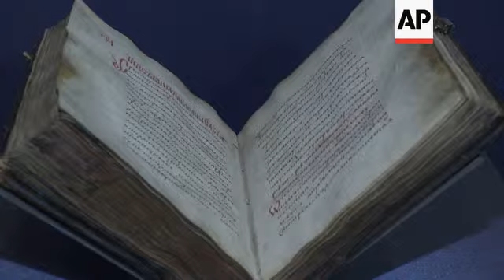Major exhibition dedicated to Ivan the Great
AP Television
Moscow - 19 March, 2013
1. Top of 1913 copy of small model of religious building (the original dates to 1486), pull focus to an early 16th century icon of St. Dmitri of Prilutsk in exhibition at Kremlin museum
2. Wide of icon
3. Close up of icon of The Miracle of Archangel Michael at Chonae, from late 15th century
4. Various icons from 15th and 16th Century
5. Close up of manuscript
6. Wide of exhibition, pan
7. People looking at processional Cross of Korsun, made in Western Europe in 15th Century
8. Woman looking at cross
9. Close up of detail on cross
10. SOUNDBITE (Russian) Yelena Gagarina, Director of Kremlin Museums :
"Ivan III (the Third) was enthroned at the ripe age of 22. In those times this was the age of maturity, not youth - as it is today. And he had a specific programme, a programme that he was meticulously implementing despite all the odds throughout his life. Those years were very difficult, interesting, contradictory and tragic for Russian statehood, but those years saw no terrible upheavals which befell the Russian land under the rule of his grandson Ivan the Terrible."
11. Cutaway of central detail from Korsun cross
12. SOUNDBITE (Russian) Yelena Gagarina, Director of Kremlin Museums :
"Firstly, that was the start of the unification of Russian lands under the rule of the Moscow prince. Secondly, very close ties were developed with Byzantium and Constantinople, specifically the marriage with Sophia Paleologue, the niece of the last Byzantine emperor Constantine. The Kremlin and many of its buildings are dated to the 15th to early 16th Century and remain very much unchanged today."
13. Wide of various icons in exhibit
14. Mid of icons
15. Icon of the Virgin with prophets David and Solomon, tilt down to charter of Ivan the Third, Grand Prince of Moscow, to his nephews princes Fyodor and Ivan Borisovich
16. Close tilt down of charter with seals
17. Moscow "Hungarian" golden ducat (coin), zoom in
18. Mid of people looking at exhibits
19. Wide of Cross of Cilicia, from early 16th Century
20. Close up of Cross of Cilicia, tilt up
21. Close up of detail on cross
22. SOUNDBITE (Russian) Yelena Mikhailova, Kremlin Museums curator :
"According to specialists, the cross was made in the late 15th to early 16th Century, and there are many legends about it. The wooden cross is covered with gold-plated wrought silver and has many embedded miniatures crafted from bone."
23. Close up of detail on cross
24. People looking at cross
25. Wide of exhibition
26. Church chandelier from late 15th to early 16th Century
27. Close up of chandelier
28. SOUNDBITE (Russian) Aleftina Asomina, member of the Kremlin Museum Society :
"I think the Kremlin has made a great presentation for this year, which is observed as the Romanov (dynasty) year. It is a chance to learn about the prince's life, people around him and that time period."
29. Wide of exhibition
30. Mid of chalice (on screen left) and censer (on screen right)
31. People looking at exhibits
32. Mid of various items on display
33. Close up of folding reliquary, from 15th Century
34. Wide of Patriarch's Palace in the Kremlin
35. Mid of cupolas
LEAD IN
A major exhibition celebrating the life and times of Ivan the Great has opened in Moscow.
STORYLINE
These objects and images come from the 14th, 15th and 16th Century and have just gone on display at the Kremlin Museum.
The exhibition marks the life and times of Czar Ivan the Third, who's also known as Ivan the Great.
The religious treasures are from an extraordinary time in Russian history.